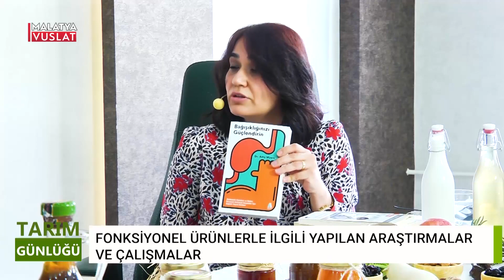TARIM GÜNLÜĞÜ FONKSİYONEL GIDALAR VE BESLENMEDE Kİ ÖNEMİ ŞULENUR SAÇKESEN